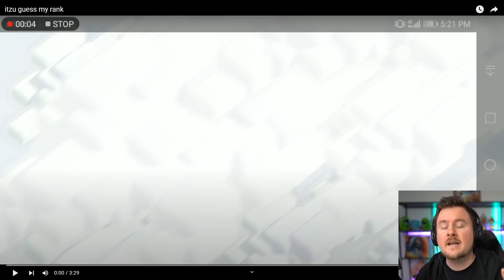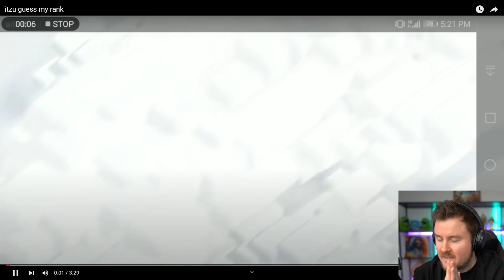I GUESS how high YOU are in Legend | Guess the Rank in Clash of Clans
👻If you guys would like to support me and my channel, make sure to use Creator Code iTzu (works in ANY Supercell Game). Thank you.

👻 I am streaming as often as I can on my Twitch channel

0:00 - 1:11 Intro
1:11 - 5:30 1st Attack
5:30 - 10:17 2nd Attack
10:17 - 14:00 3rd Attack
14:00 - 14:41 Outro